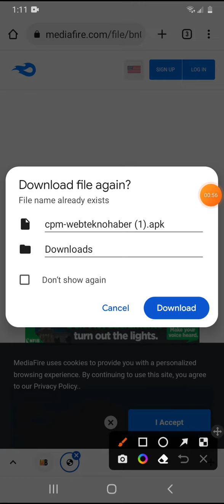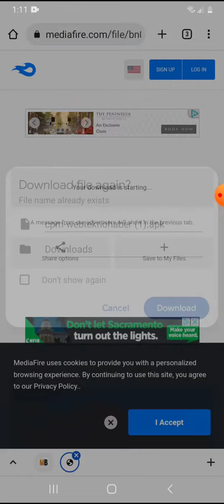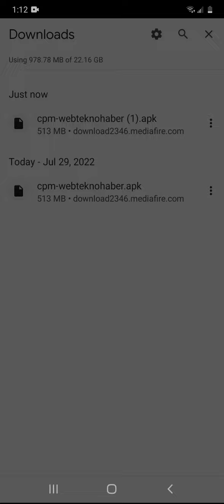How do download CPM 4884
Car Parking Multiplayer Downlaod Link☝️